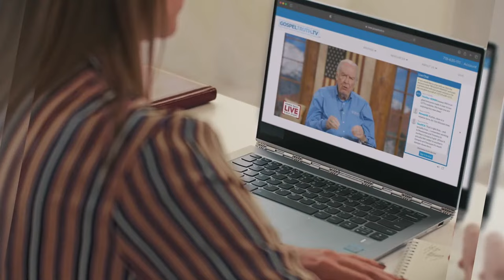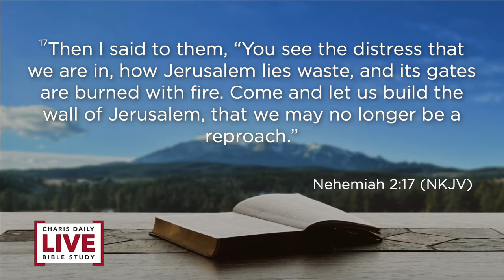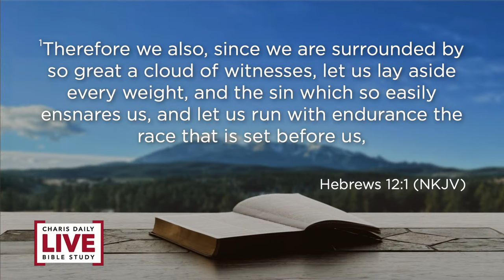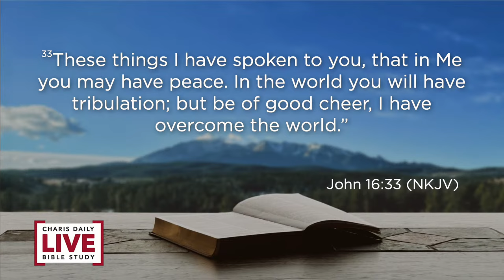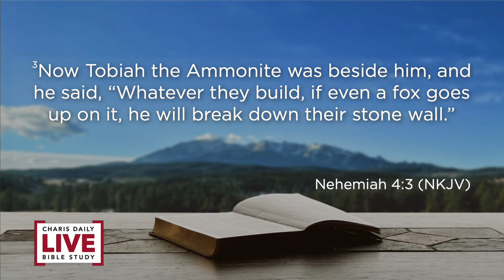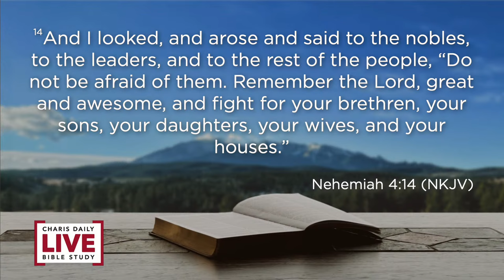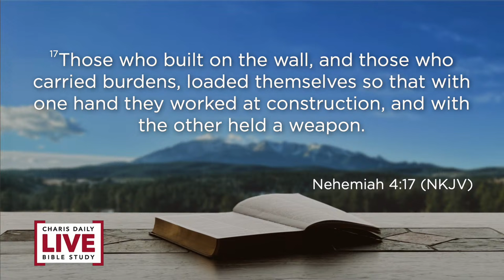Ordinary Can Do Extraordinary Part 2 - Robert Fenske - CDLBS for August 31, 2023